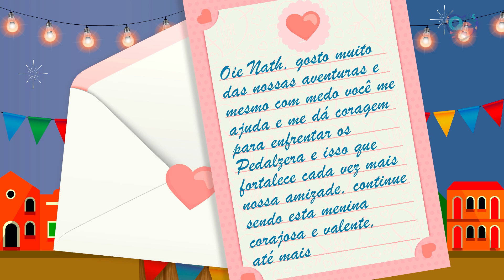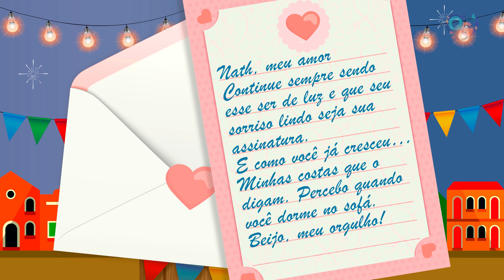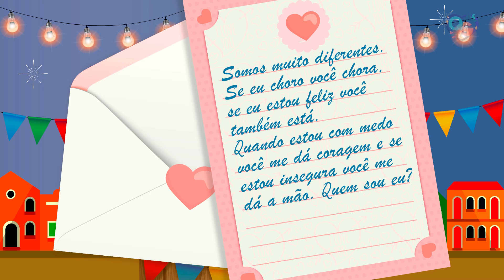Será que Arlyane adivinhou quem enviou os correios elegantes? | Cortes Queijo com Goiabada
Para assistir aos episódios completos de "A Infância de Romeu e Julieta", uma coprodução do @sbt e @primevideoBR, acesse